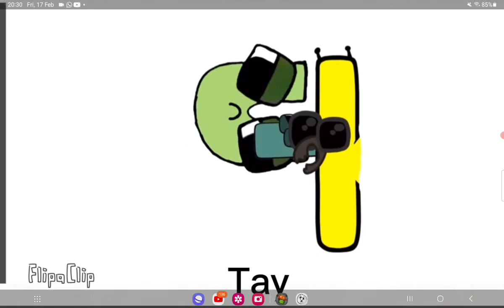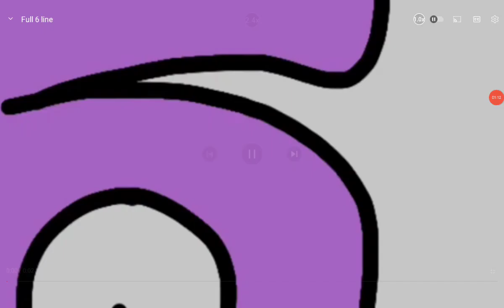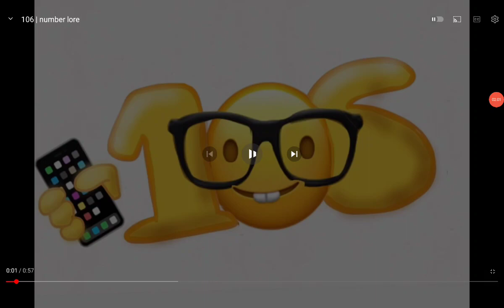Number Lore 30 Concept